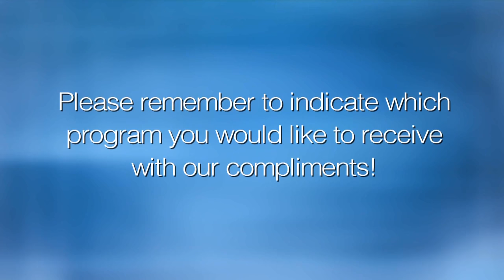Eugene Kontorovich: Jewish Settlements & International Law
Northwestern University Law Professor Eugene Kontorovich makes the case that Israeli settlements are not illegal under international law. A program of Zionist Organization of America.